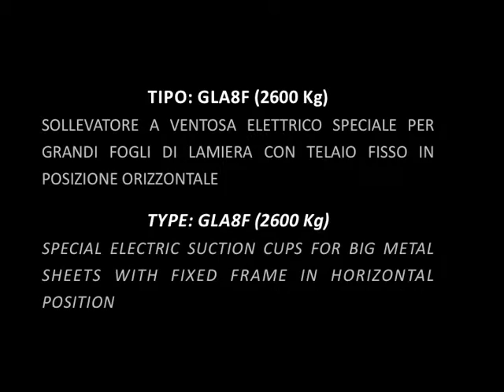229. Sollevatore a ventosa per fogli di lamiera - GLA8F (2600 Kg) - Elephant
Sollevatore a ventosa elettrico speciale per grandi fogli di lamiera con telaio fisso in posizione orizzontale.